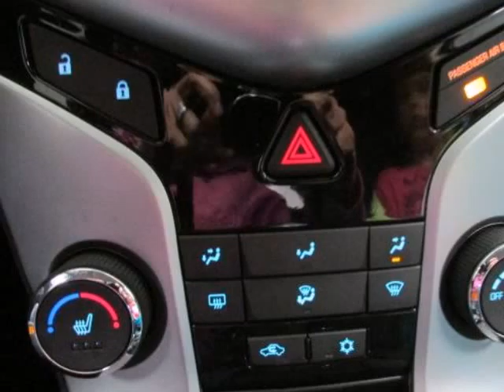Used 2014 CHEVROLET CRUZE Lewisville TX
Hoyte Dodge RAM Chrysler Jeep is proud to offer Lewisville TX this used 2014 CHEVROLET CRUZE 2LT Auto Black ECOTEC 1.4L I4 SMPI DOHC Turbocharged VVT.

2300 N. HWY 75